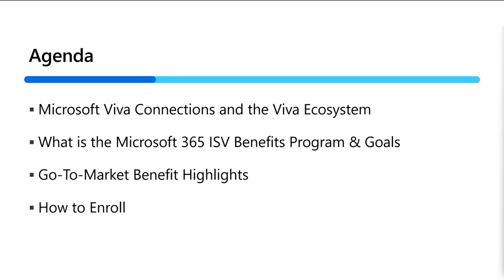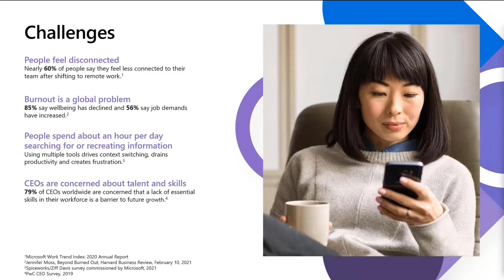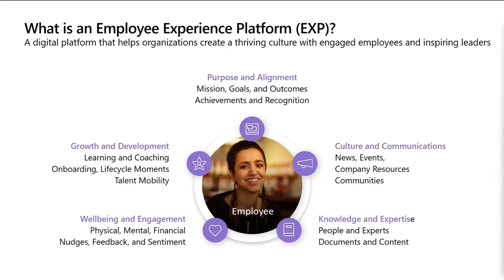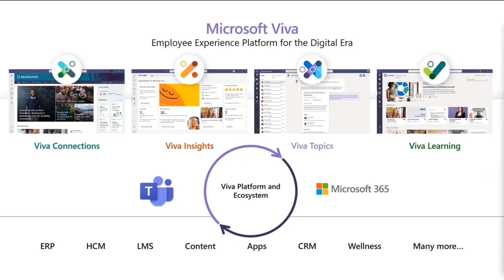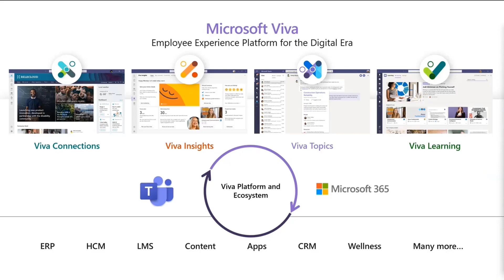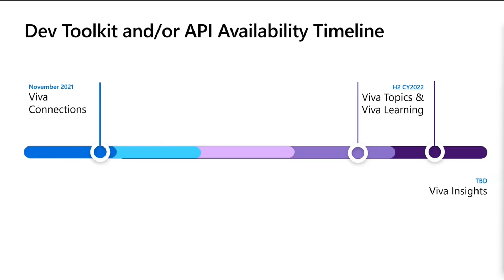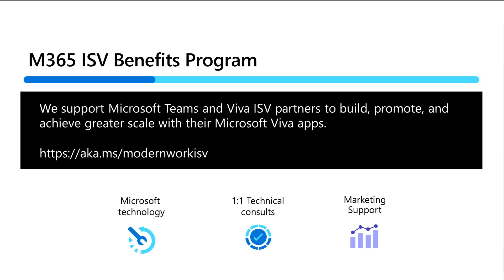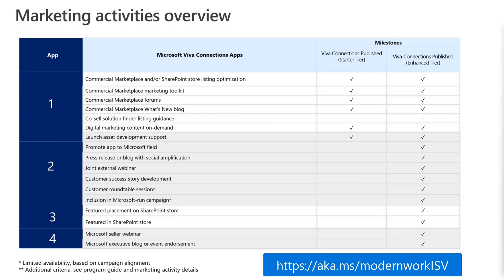Introduction to Microsoft Viva ISV benefits program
In this 9-minute developer focused topic overview – Gloria Sánchez and Vesa Juvonen announce a new set of benefits (20 of them) for ISV partners publishing Microsoft Viva solutions to AppSource or to SharePoint/Viva Connections store.  Microsoft’s committed to the Employee Experience Platform (EXP), a.k.a., Microsoft Viva Platform and Ecosystem.  Hear about the new Microsoft 365 ISV Benefits program, go-to-market benefit highlights and how to enroll in the program.   This “platform” is built for extensibility.   Benefits include marketing support, technical support, monetary incentives, guidelines for IT Admins and more.  This PnP Community demo is taken from the weekly Microsoft 365 Platform Community call recorded on May 24, 2022.

Demo Presenters
• Gloria Sánchez (Microsoft)
• Vesa Juvonen (Microsoft) | @vesajuvonen

Supporting materials
• Program - Build apps for Teams and Viva and take advantage of the Microsoft 365 ecosystem | aka.ms/modernworkisv